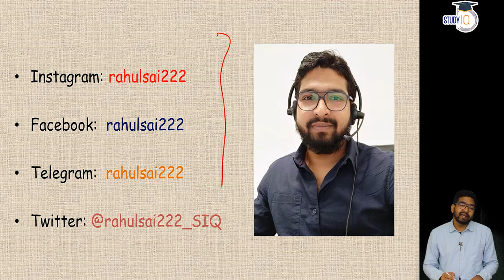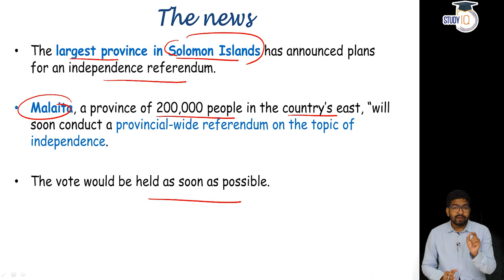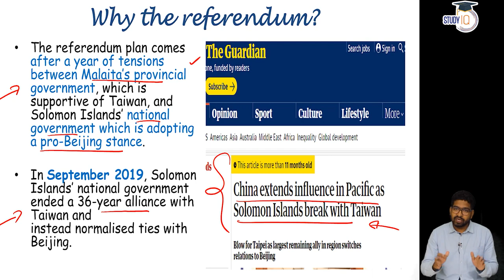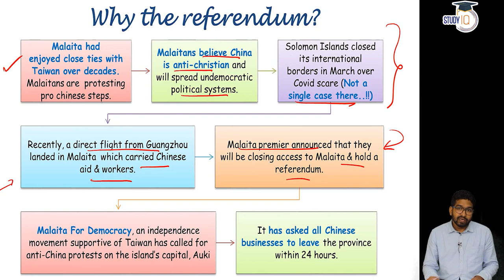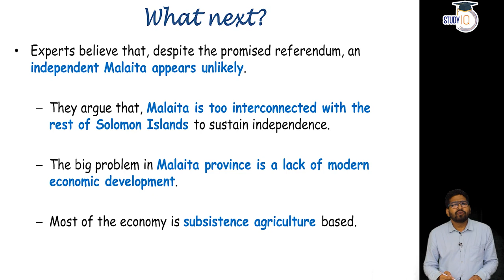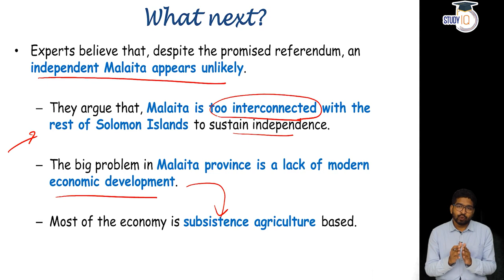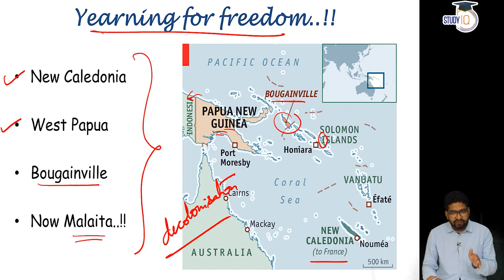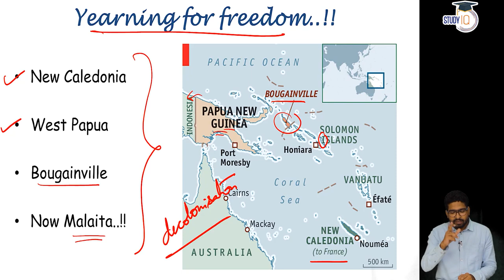Solomon Islands' province Malaita fed up with China - Malaita to conduct independence referendum